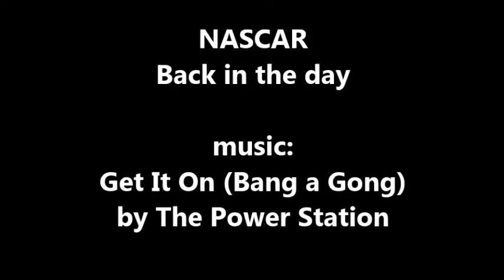NASCAR Past "Big Ones"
Big crashes from various tracks. 80's, 90's

Music: Get It On (Bang a Gong) by The Power Station